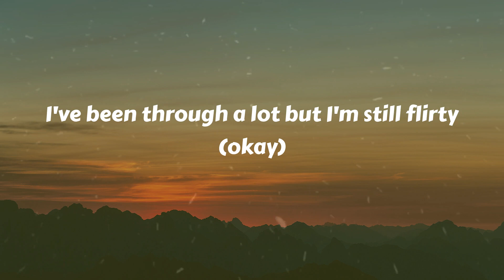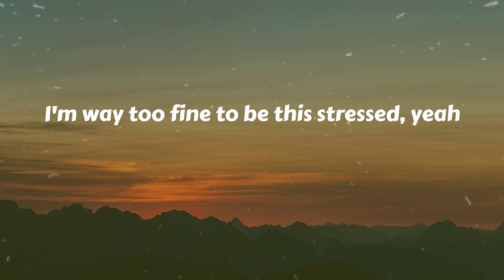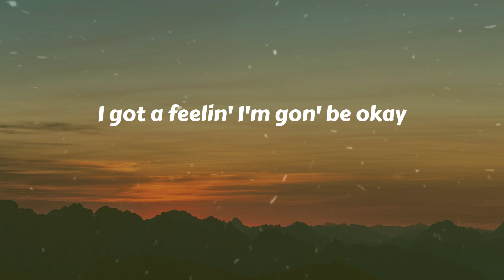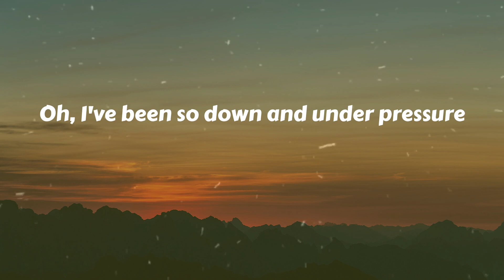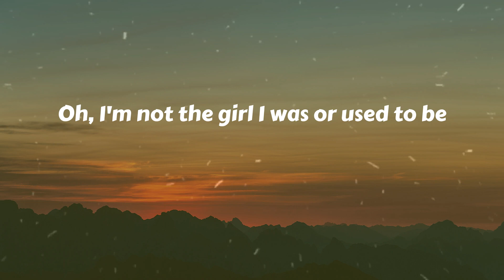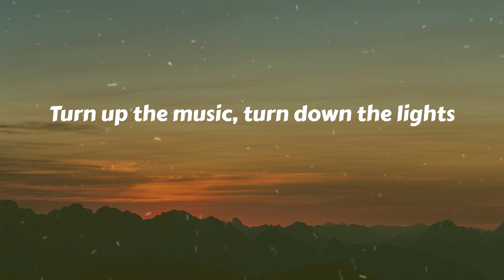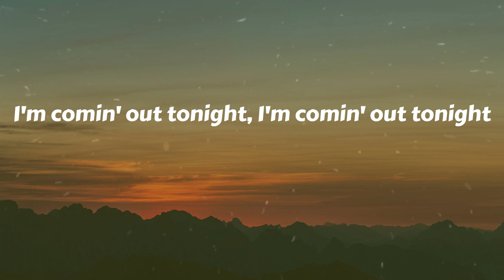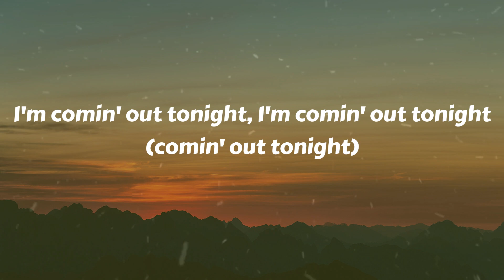Lizzo - About Damn Time (Lyrics)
🎤 Lyrics About Damn Time:
(Anyway)
Bitch
Oh
Bitch
Yeah, yeah